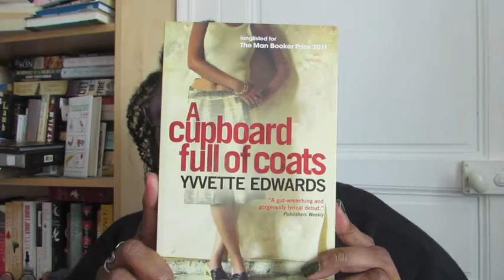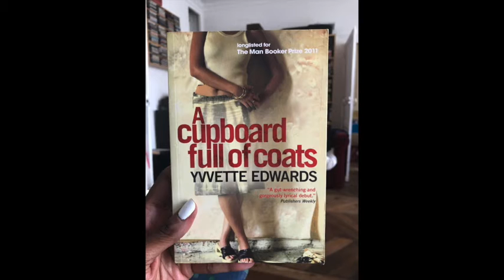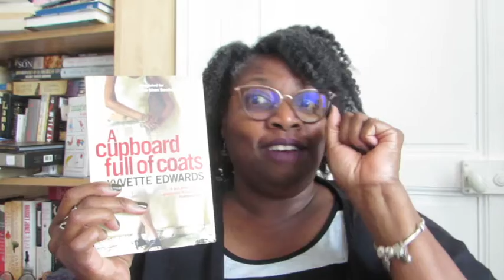Read Soul Lit Readalong Announcement for Black History UK October 2021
A Cupboard Full of Coats Goodreads Group